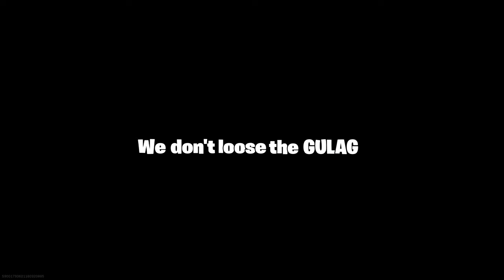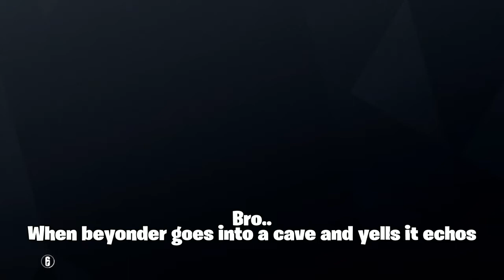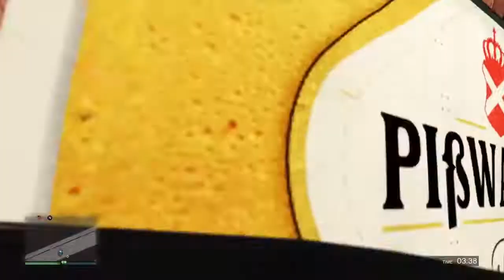BEST OF CEASELESS 2020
Thank you all for the great year! 2020 was rough for a lot of people so I hope my videos helped you get through it or escape in some way.
thank you all again i hope you have a merry Christmas and a happy holidays and!